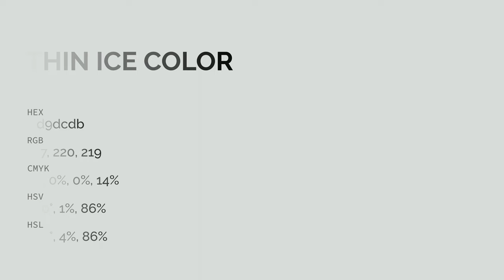Thin Ice color d9dcdb hex color - Grey color - Warm color d9dcdb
What color is Thin Ice ? d9dcdb hex color - Grey color - Warm color d9dcdb

Hex d9dcdb Color Code is also known as Thin Ice color.

Hex d9dcdb Color code in RGB color code model is created after adding 85.10% red color, 86.27% green color and 85.88% blue color.
Hex d9dcdb Color code in CMYK color (process color) code model is generated after subtraction of 1% cyan, 0% magenta, 0% yellow and 13% black.